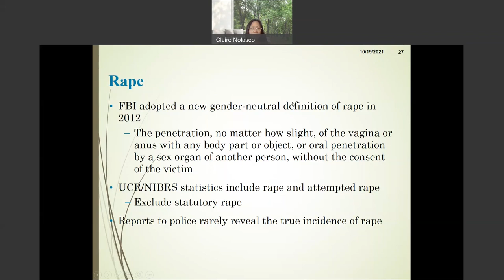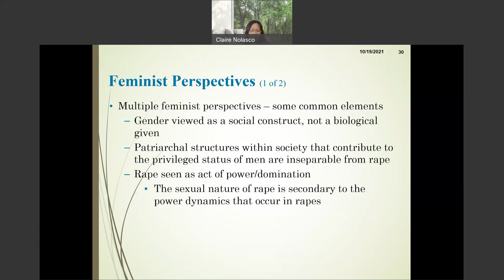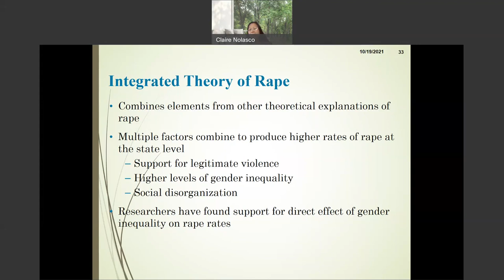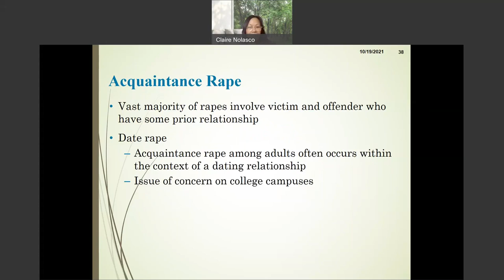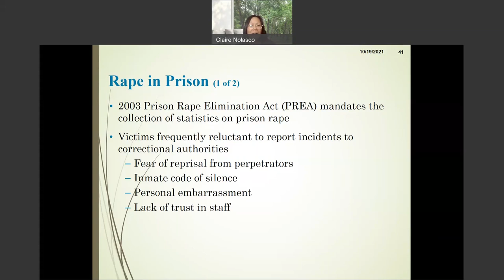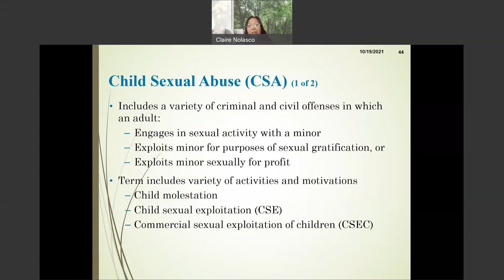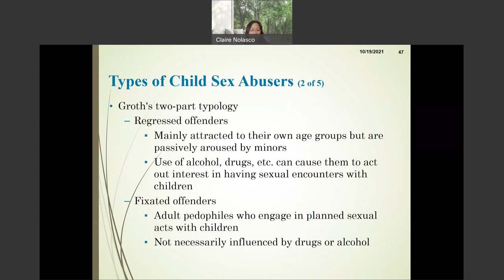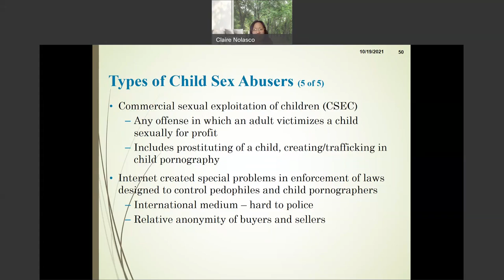Lecture on Chapter 11 Rape CRIM 2330 Theories of Crime Causation